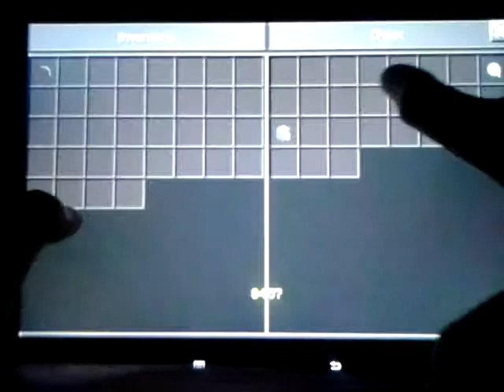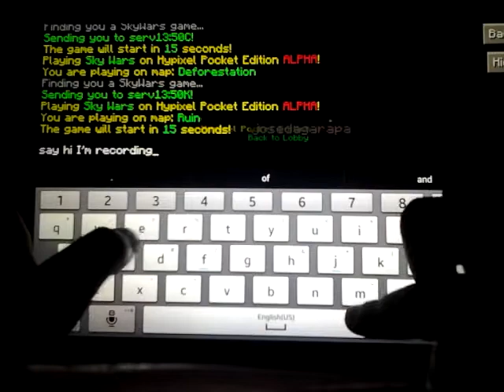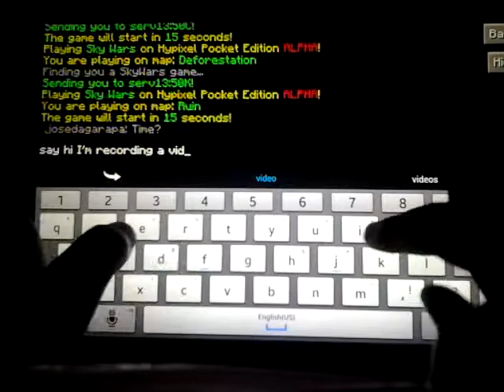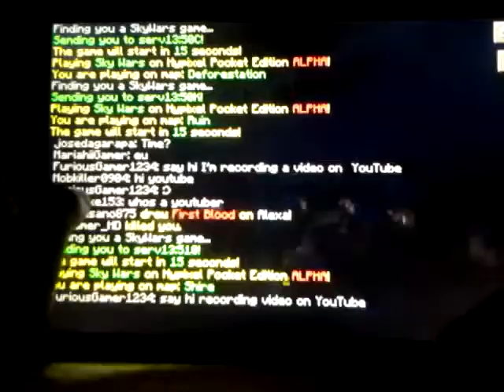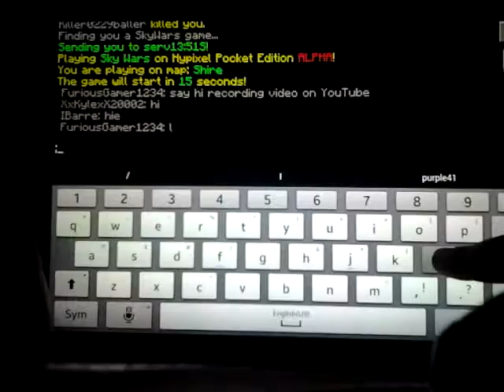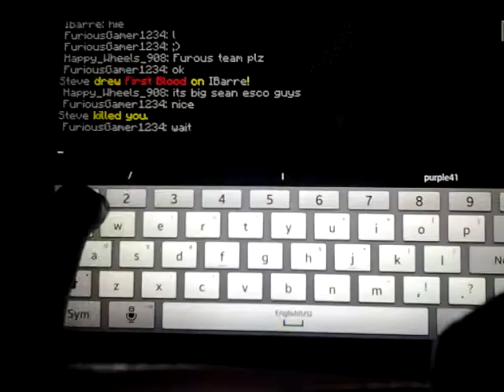MCPE Hypixel Sky Wars #1 "A Teammate BETRAYED ME!?!" with Bryan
In today's video we will start playing Sky Wars and try to win!